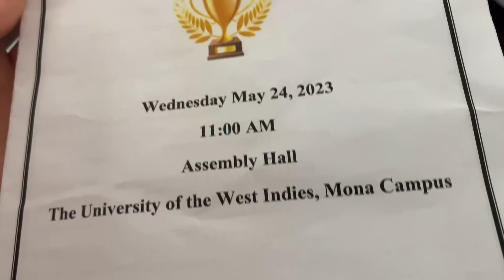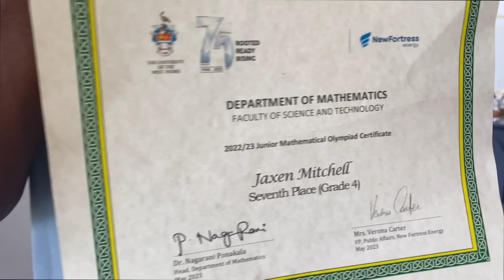Youtube Rewards The Mitchells